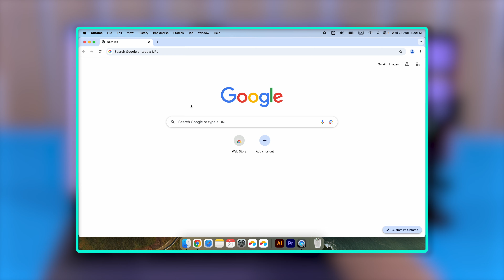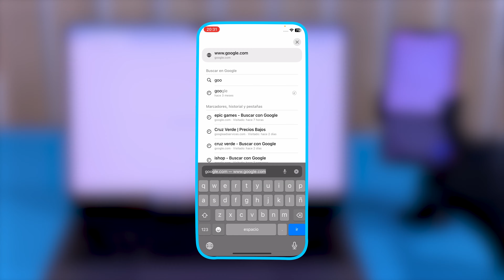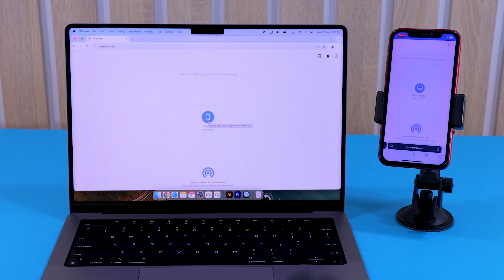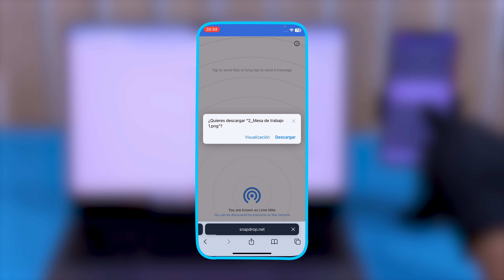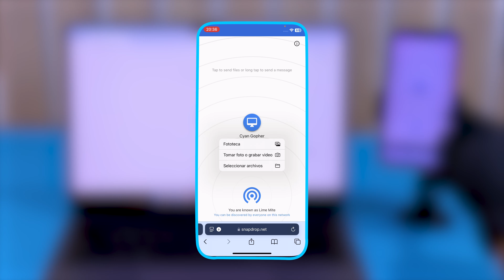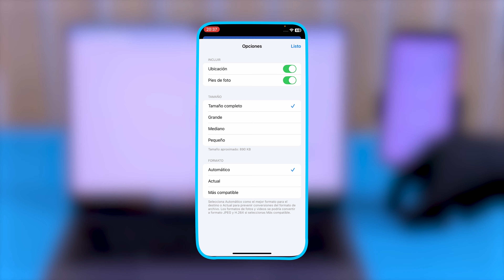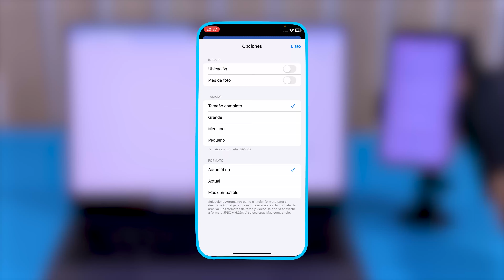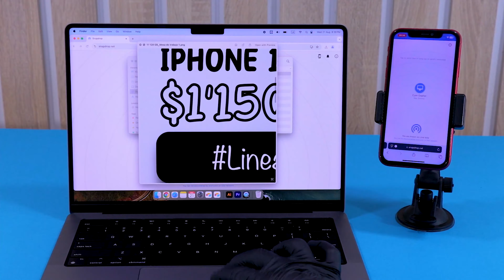Envía archivos desde el iPhone a tu computador "Windows" de forma inalámbrica.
En este video te mostramos una alternativa que permite enviar tus archivos desde el iPhone a tu computador Windows de forma inalámbrica.